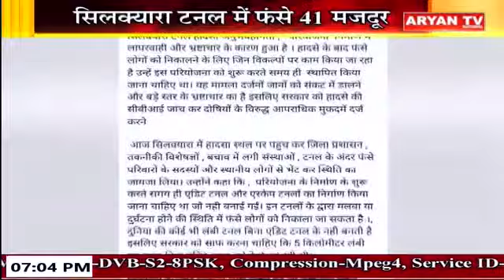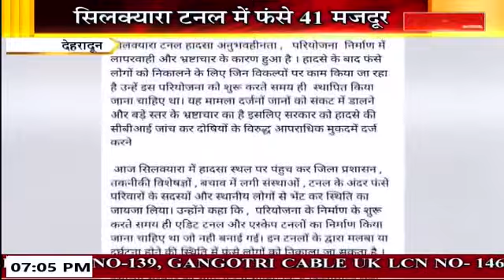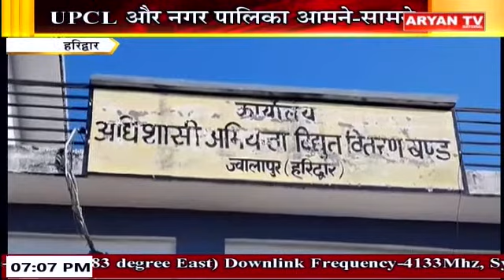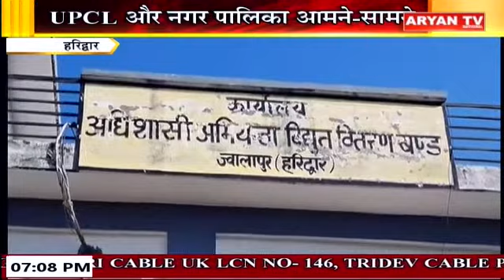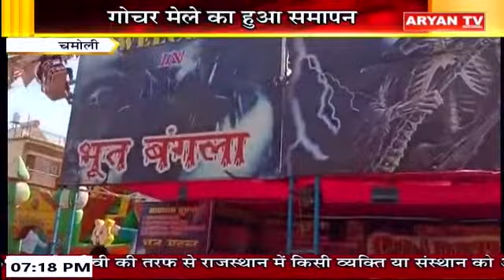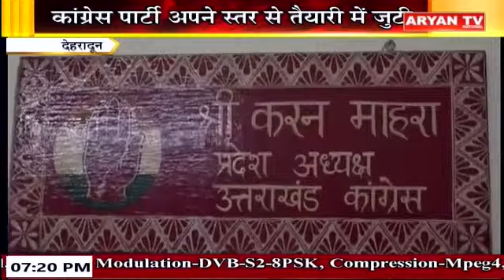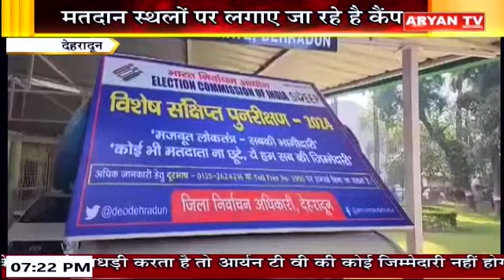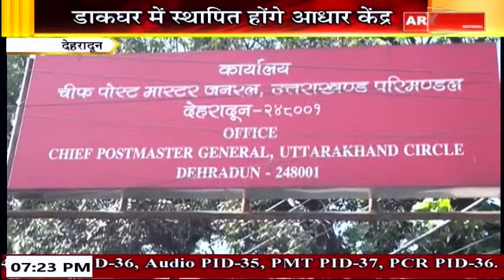Uttarakhand News || 7:00 PM || 21 Nov || 2023 || Breaking Latest News || Aryan TV